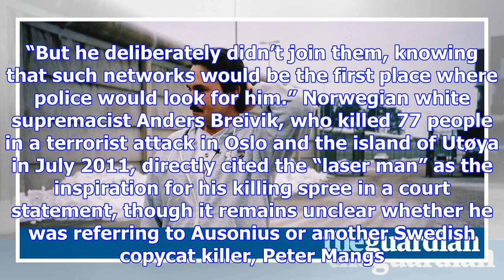Sweden's 'laser man' killer john ausonius goes on trial in germany